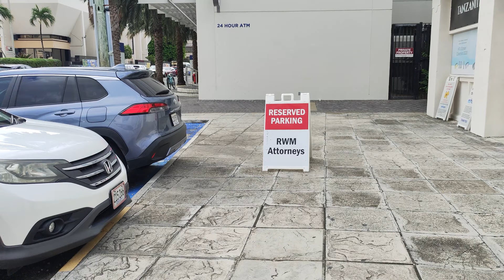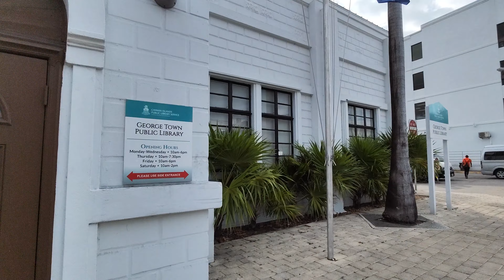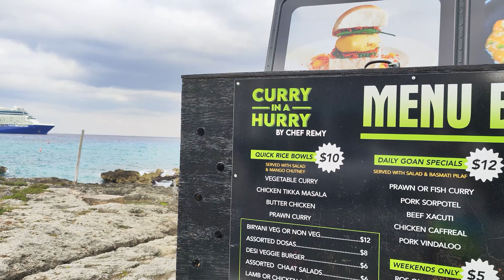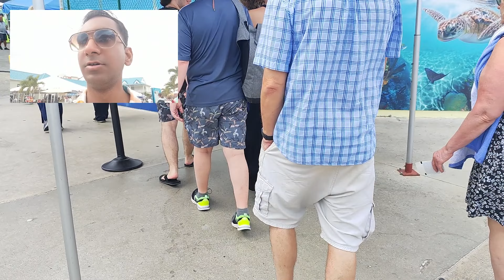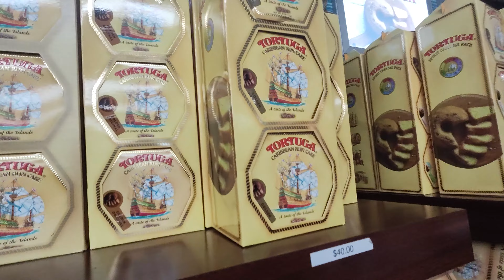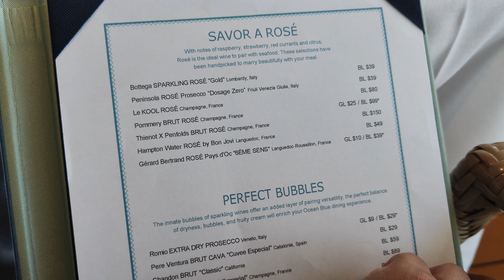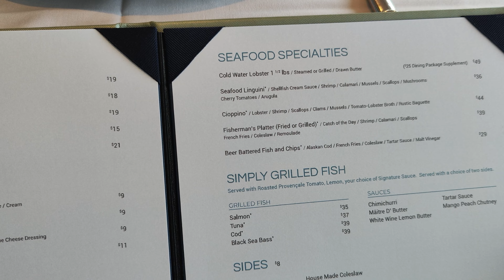Walking streets of Grand Cayman Islands & Seafood Dinner at Oceanfront | 7 Day Caribbean Solo Cruise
🌴 First Time in Grand Cayman: Exploring the Island's Gems 🏝️

My first visit to the stunning Grand Cayman Islands was filled with unexpected adventures! Initially, I was excited to learn swimming for snorkeling over a reef and a sunken warship. Unfortunately, due to the weather, the snorkeling was canceled. Undeterred, I decided to explore the charming streets of Grand Cayman, soaking in the local culture and vibrant atmosphere.

Returning to the pier, I joined an island tour that took me to some of the most iconic spots. We visited the beautiful Seven Mile Beach, where the soft white sands and crystal-clear waters were breathtaking. Next, we headed to a rum factory, learning about the rich history of rum production on the island and sampling some delicious local varieties. Our final stop was Hell, a unique and fascinating area with its eerie limestone formations.

Back on the ship, I enjoyed a delightful seafood dinner at an oceanfront restaurant. The fresh seafood, combined with the serene ocean views, made for a perfect end to an incredible day.

Join me as I explore the wonders of Grand Cayman, from its picturesque beaches to its intriguing local attractions. 🌊🍤